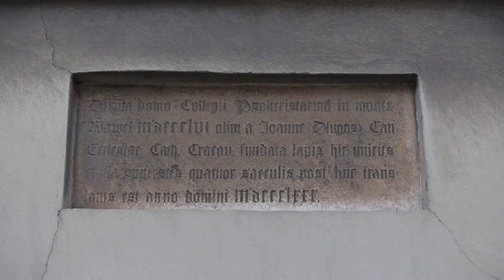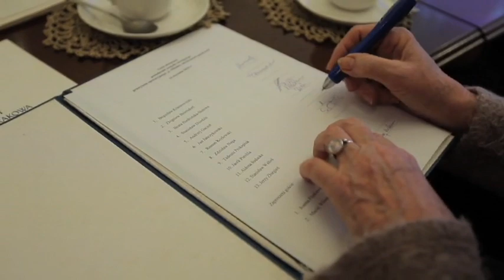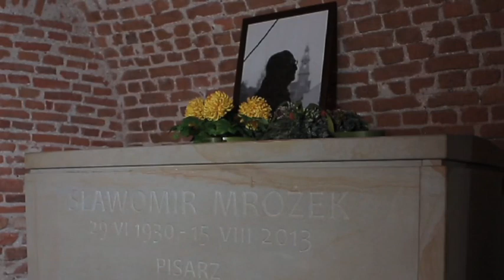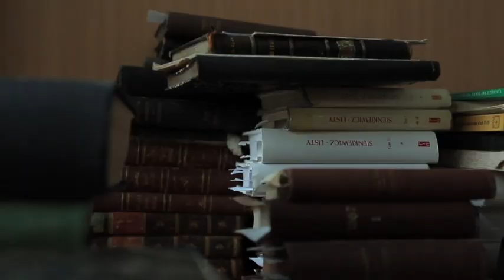"Trzysta trzeci" - film o prof. Franciszku Ziejce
Prof. dr hab. Franciszek Ziejka w 1963 roku ukończył studia polonistyczne na Uniwersytecie Jagiellońskim i od tego czasu jest związany z naszą uczelnią. W 1971 r. uzyskał doktorat, a w 1991 r. tytuł profesora. Pełnił funkcje m.in. wicedyrektora Instytutu Filologii Polskiej, dziekana Wydziału Filologicznego UJ, zaś od 1999 r. do 2005 r. rektora Uniwersytetu Jagiellońskiego. Od 2005 roku przewodniczy Społecznemu Komitetowi Odnowy Zabytków Krakowa. Jest przewodniczącym Rady Fundacji Panteon Narodowy w Krakowie. Pięć uniwersytetów polskich nadało mu godność doktora honoris causa.